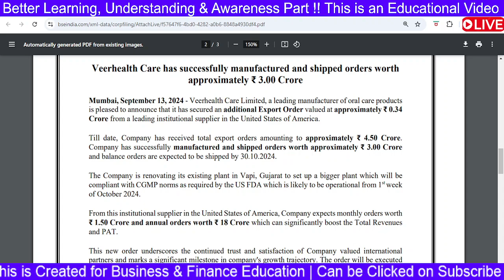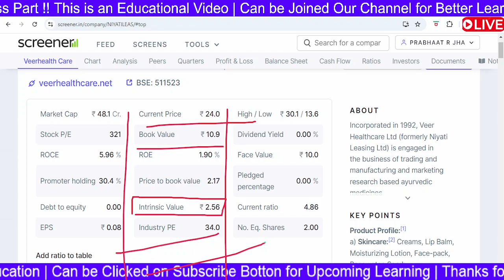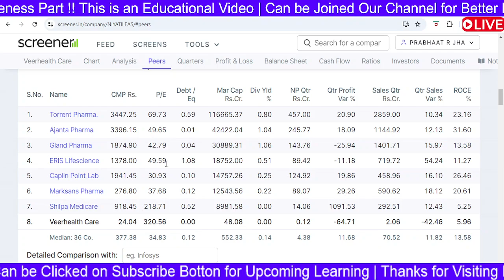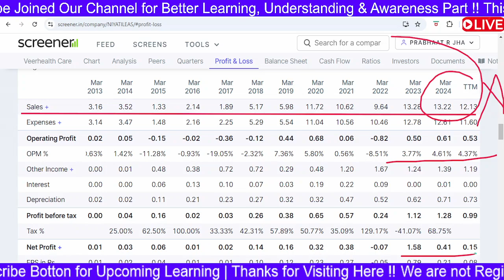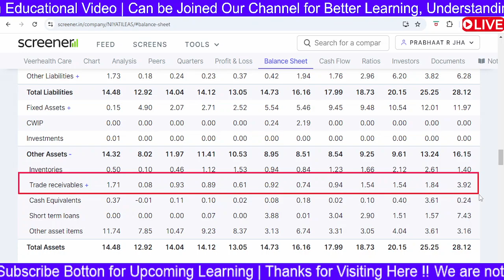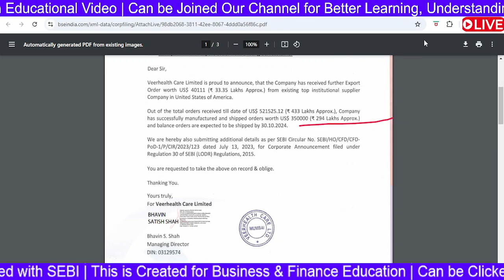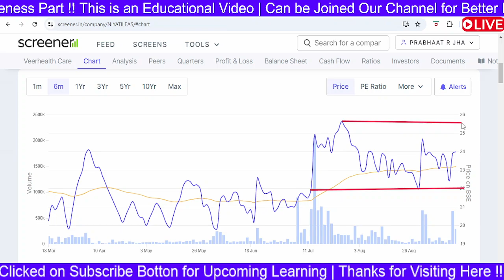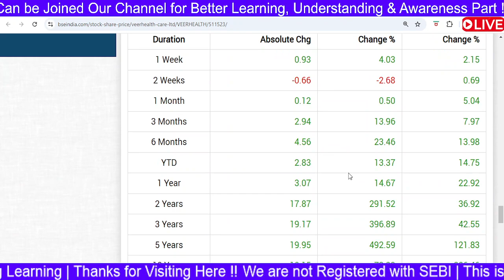Veerhealth Care Share - Complete Study | Veerhealth Care Share Latest News